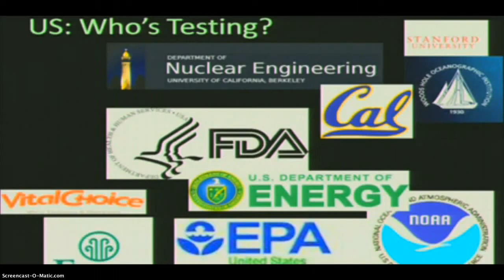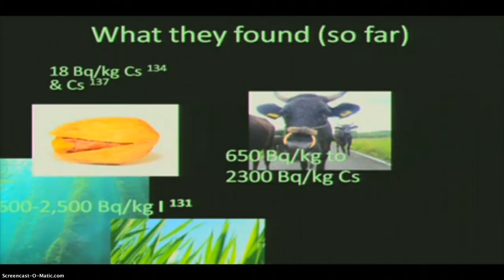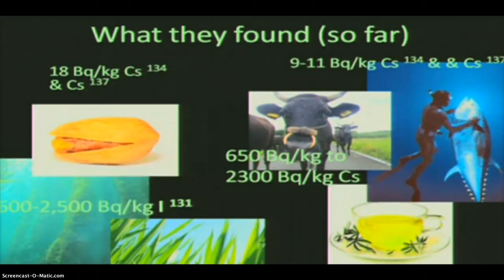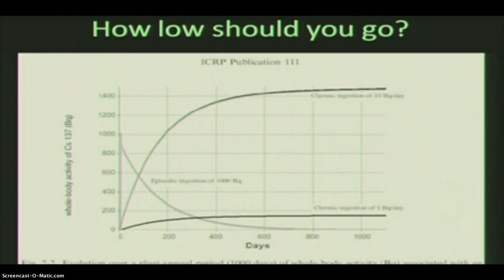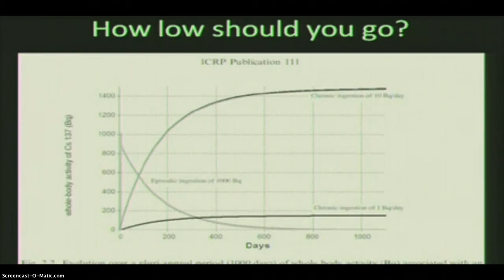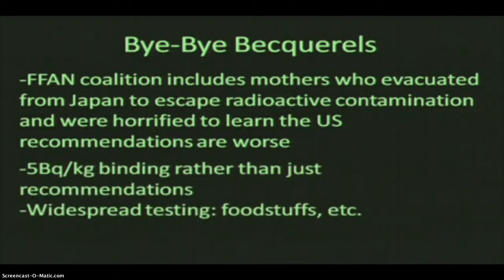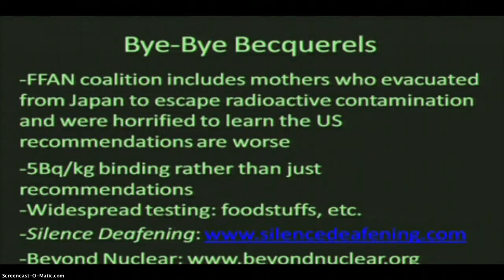Alarming Levels of Radiation Allowed in US Food! Fukushima Fallout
The Archived interviews will be available here shortly.

Opening Address